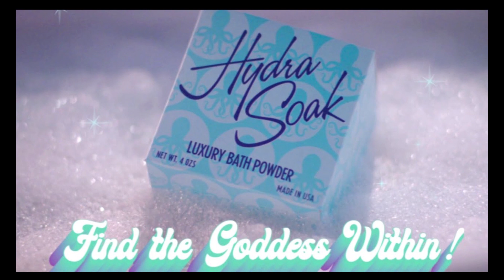Ternyata Ini Penyihir Lain Yang menguasai Realitas Wanda!!!!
telat bgt postingnya
maaf ada gangguan internet